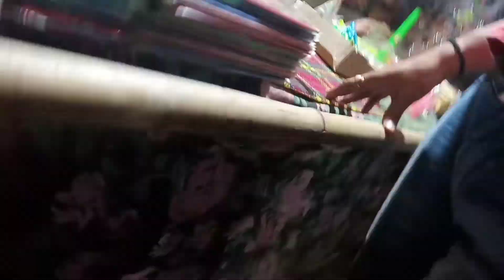ছেলের ইচ্ছে পূরণ করতে হল মেলায় গিয়ে। এত বড় গাড়ি...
আমি স্বপ্না তোমাদের ঘরের মেয়ে। আমি আমার প্রতিদিনের নিত্য কাজকর্ম তোমাদের সঙ্গে শেয়ার করে থাকি। ভালো এগিয়েছেন যার ইচ্ছে পূরণ করতে হলো।